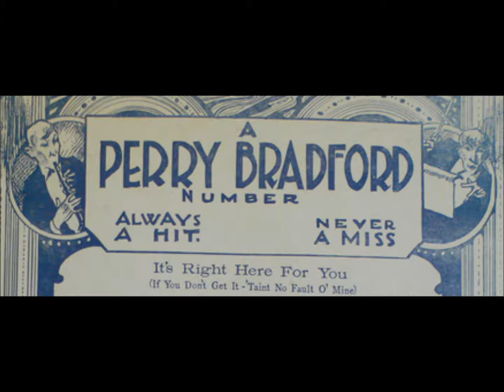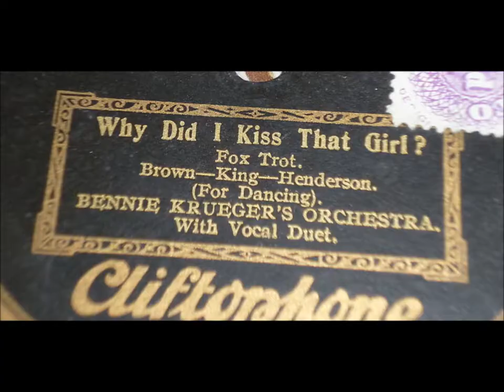"Crazy Blues" Bennie Krueger's Orchestra on Brunswick 2077 (1921)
"Crazy Blues" Bennie Krueger's Orchestra on Brunswick 2077

1921

The song was written by Perry Bradford (a black composer).

I can't eat a bite
'Cause the man I love
He don't treat me right.
He makes me feel so blue.

Sometime I sit and sigh
And then begin to cry
'Cause my best friend
Said his last goodbye.

There's a change in the ocean,
Change in the deep blue sea, my baby.

I'll tell you, folks,
There ain't no change in me.

My love for that man
will always be!

Now I got the crazy blues
Since my baby went away.
I ain't got no time to lose.
I must find him today.
Now the doctor's gonna
do all that he can,
But what you're gonna need
is an undertaker man.

Now I can read his letters--
I sure can't read his mind.
I thought he's lovin' me.
He's leavin' all the time.
Now I see my poor love was blind.

I went to the railroad [to]
Hang my head on the track.
Thought about my daddy--
I gladly snatched it back!
Now my babe's gone
And gave me the sack.

Now I've got the crazy blues
I ain't had no time to lose.

I'm gonna do like a Chinaman,
Go and get some hop--
Get myself a gun, and shoot myself a cop.
I ain't had nothin' but bad news

Those blues.